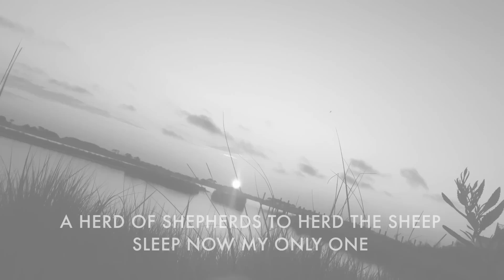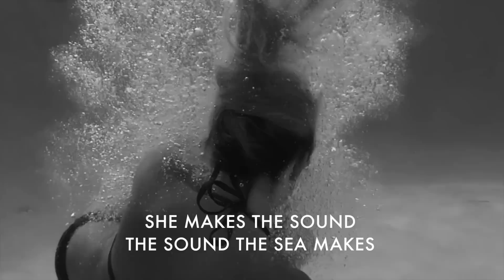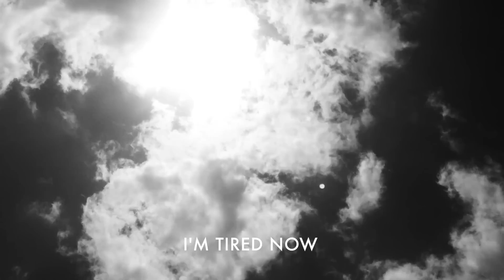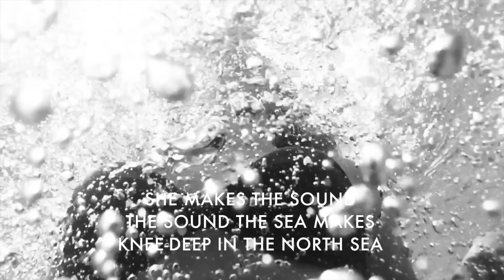alt-j: dissolve me lyrics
This is not our song and we are not trying to copyright it in any way. Just trying to share lyrics to a song we love to listen to on our road trip. Hope you enjoy :)